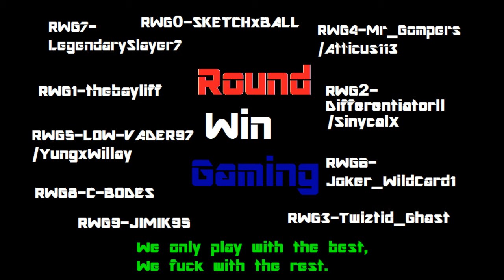'Farewell Grand Theft Auto 4" (GTA 4)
like, fav, comment, sub, and share
Legend gompers and cbodes say farewell to gta 4 and have some fun enjoy.